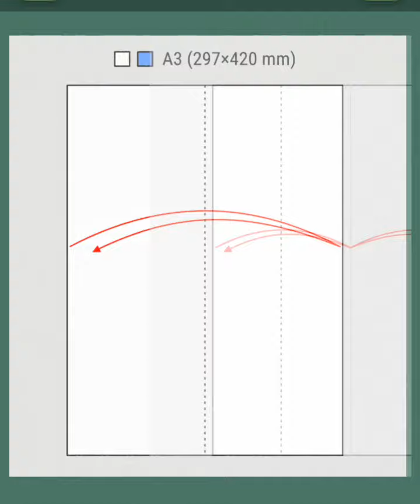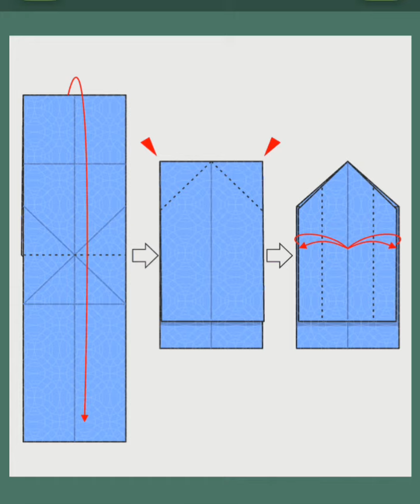How to make a small Hand Knife with paper